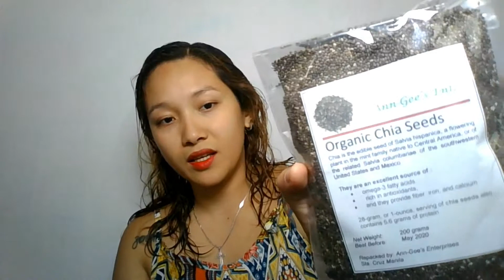CHIA SEEDS SUPERFOOD Benefits and How to Prepare the Chia Drink